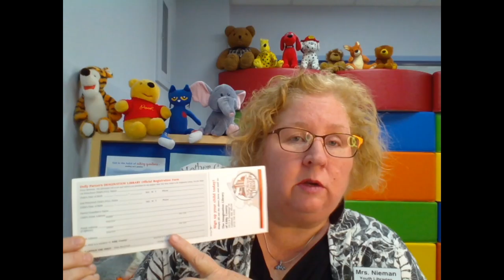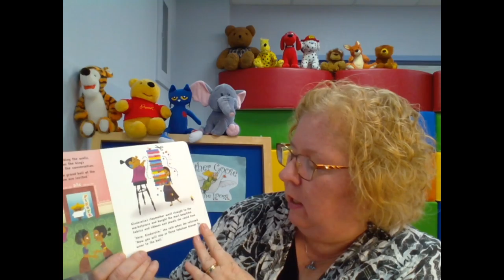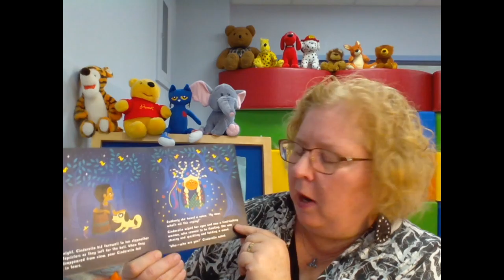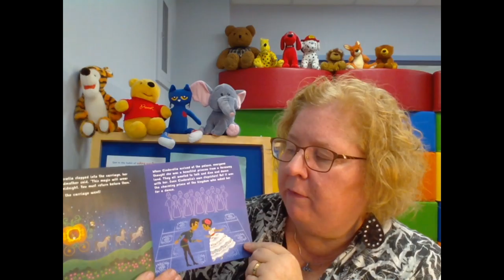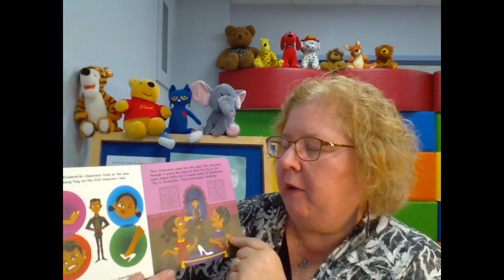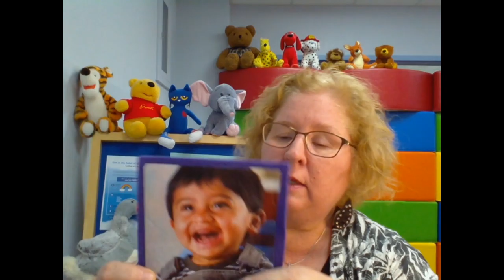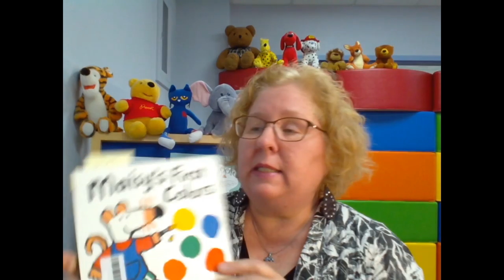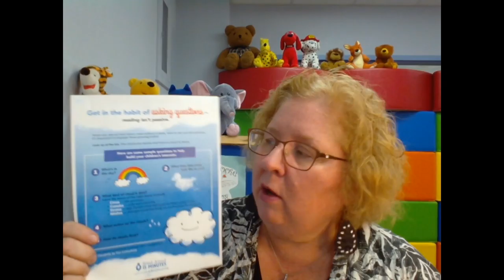Mother Goose June 24 2021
In this video you'll find a fast-paced program for babies and toddlers with puppets, stories, music, rhymes, and more!